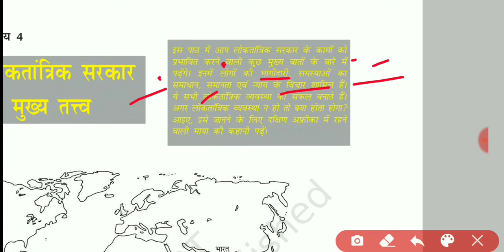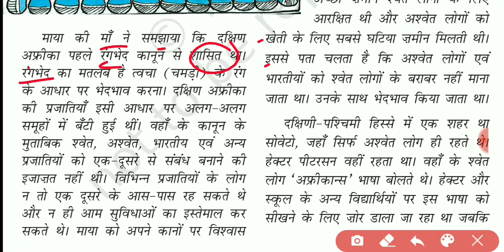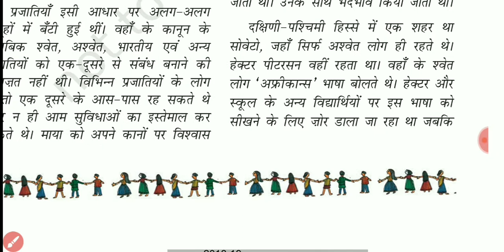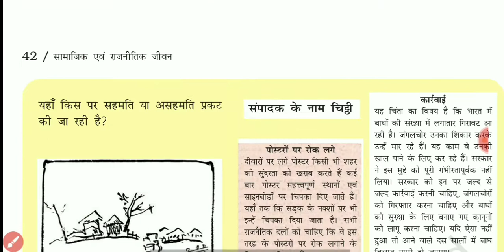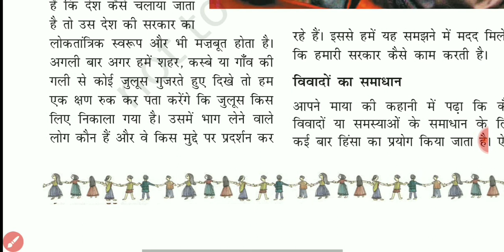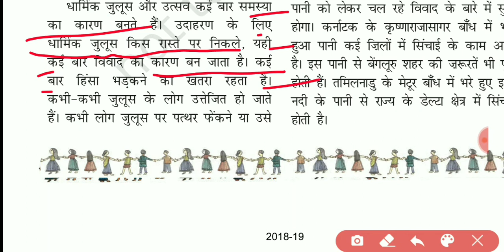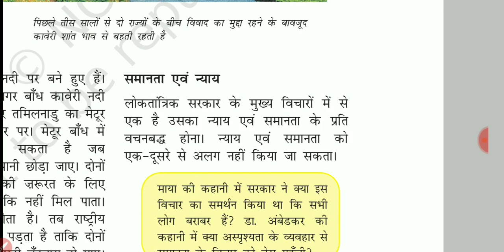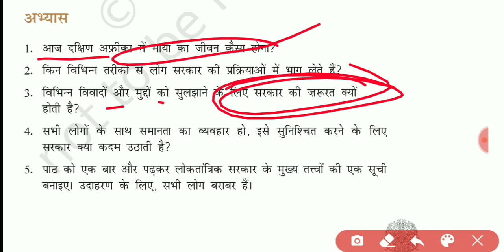NCERT polity Class-VI ch-4 लोकतांत्रिक सरकार के मुख्य तत्त्व useful for all Exams